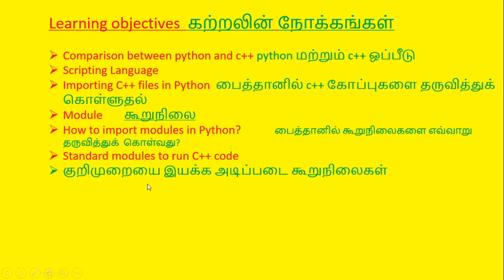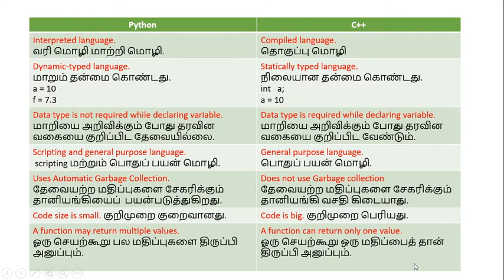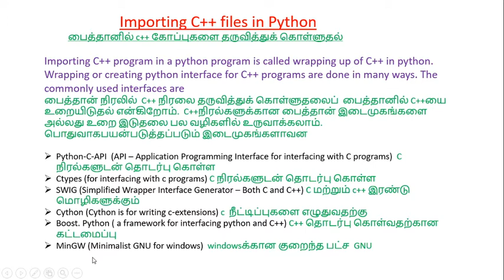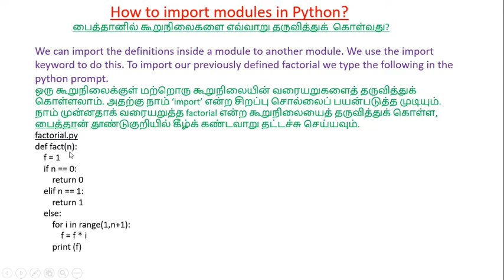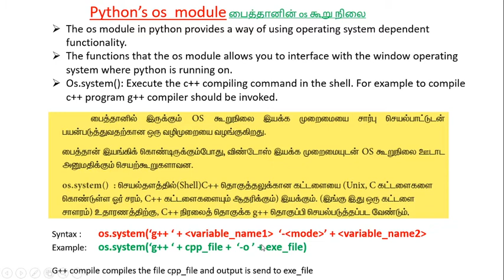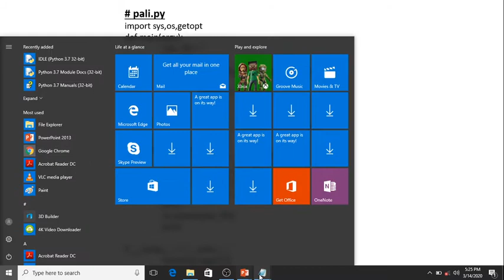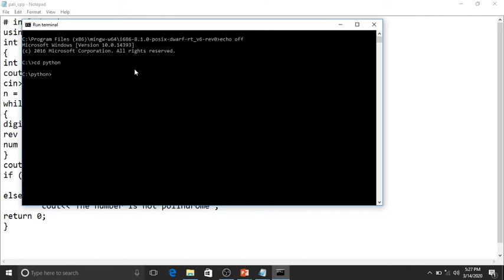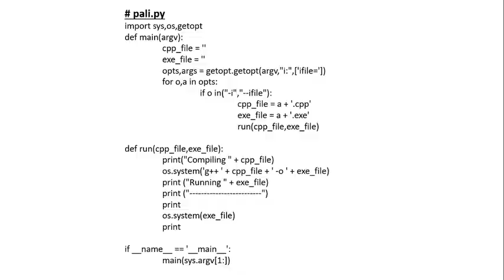python and cpp